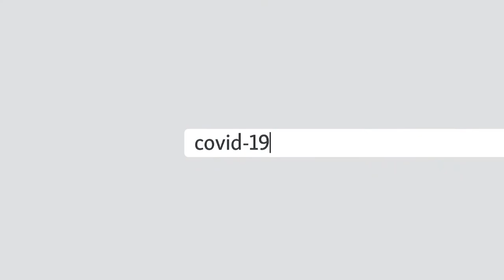د شمالي مقدونیا ورک کبان څنګه و موندل شول؟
د شمالي مقدونیا ډویرېن جهیل چې په اتیامه او نویمه لسیزه کې پکې اوبه تقریباً ختمې شوی وی، د حکومت پر هلو ځلو یو ځل بیا اباد شوی. ځايي کب نیوونکي وايي چې مخکې یې ماهي ګیري او سیلګرۍ ته ډېر تاوان رسېدلې و خو اوس په جهیل کې اوبه زیاتې شوي او مهیان هم ورته ورغلي دي. خو د ماحولیاتو د چارو ماهرین وايي چې الودګي اوس هم دغه جهیل ته خطر ورپېښوي. نور د رویټرز خبري اژانس ویډیويي راپور کې.